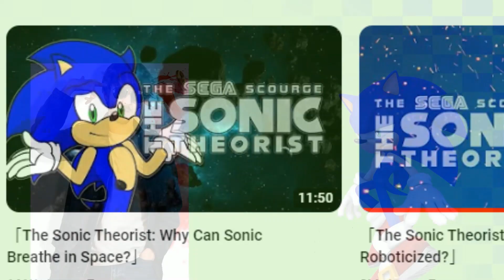Lore D-Sides but its a Sonic Cover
Heres a link to all my custom chromatic scales. In case you want to make your own covers:

If you haven't already. It helps a ton and I really appreciate it! Show my videos to your friends and family so everyone can see my videos! You will not be disappointed!